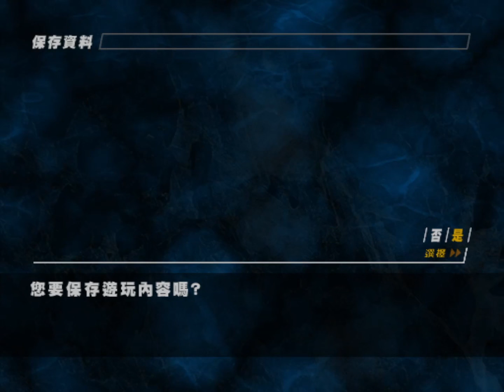57 / 竹內多聞 / 第三天 / 03:00 / 條件 2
竹內多聞部份：行動大致與條件 1 相同，進入近藤家後，在近藤家的房間中將唱針安裝至唱機上並播放唱片，在廁所等待手槍屍人，待手槍屍人被引誘過來之後打倒他。爬上段差擊倒犬屍人後來到工廠的另一側，即交換為須田操作。

須田恭也部份：行動與條件 1 相同，在須田進入工廠後，電源被竹內破壞，工廠因而變得一片漆黑，此時只要狙擊發光的屍人便可打倒他們（不狙擊好像也可以），再往綠色光點前進即可完成任務。